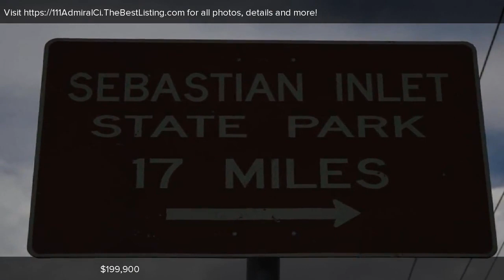111 Admiral Circle, Sebastian, FL Presented by Joe Beaudoin.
Contact Joe Beaudoin for more information.

Don't let age fool you! Nice Duplex in area of all rental properties too. Great rental income possible. Close to all amenities Sebastian has to offer! Call today for your own private showing! Snooze u lose!